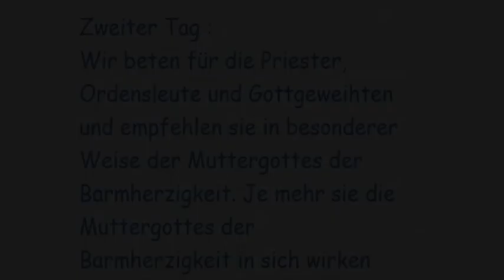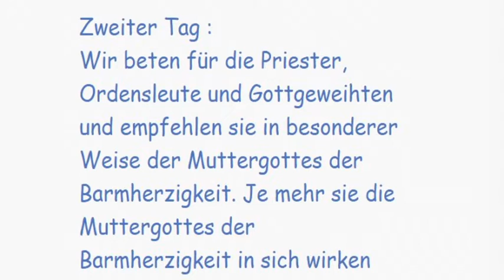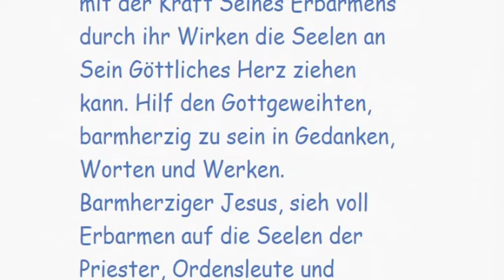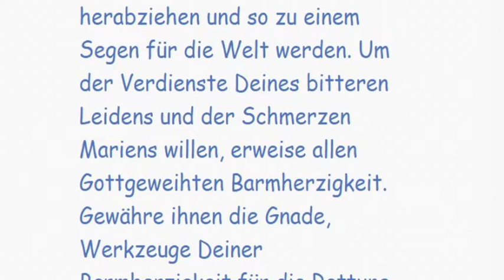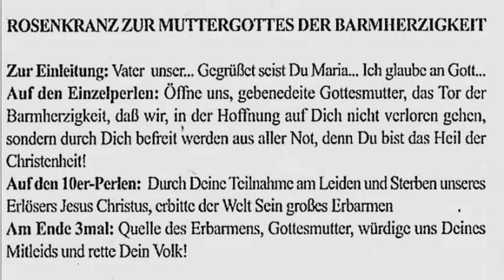Zweiter Tag : Novene Mutter der Barmherzigkeit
Zweiter Tag :

Wir beten für die Priester, Ordensleute und Gottgeweihten und empfehlen sie in besonderer Weise der Muttergottes der Barmherzigkeit. Je mehr sie die Muttergottes der Barmherzigkeit in sich wirken lassen, umso mehr Seelen können sie der himmlischen Mutter zuführen. Wir wollen uns Maria ganz zur Verfügung stellen, um Träger ihrer mütterlichen Barmherzigkeit zu sein. Wir bitten die Muttergottes der Barmherzigkeit, Fürbitte einzulegen für die Priester, Ordensleute und Gottgeweihten. Möge der Heilige Geist sie mit den Gnadenstrahlen der Göttlichen Barmherzigkeit durchdringen, damit sie ihre Sendung entsprechend dem Willen Gottes erfüllen. Muttergottes der Barmherzigkeit, Du liebst auf besondere Weise alle Priester, Ordensleute und Gottgeweihten. Erbitte ihnen die Gnade, Werke der Barmherzigkeit zur Verherrlichung Deines göttlichen Sohnes zu verrichten, damit Er mit der Kraft Seines Erbarmens durch ihr Wirken die Seelen an Sein Göttliches Herz ziehen kann. Hilf den Gottgeweihten, barmherzig zu sein in Gedanken, Worten und Werken. Barmherziger Jesus, sieh voll Erbarmen auf die Seelen der Priester, Ordensleute und Gottgeweihten. Laß sie erkennen, daß sie vor allem durch die Übung der Werke der Barmherzigkeit Dein Erbarmen auf sich herabziehen und so zu einem Segen für die Welt werden. Um der Verdienste Deines bitteren Leidens und der Schmerzen Mariens willen, erweise allen Gottgeweihten Barmherzigkeit. Gewähre ihnen die Gnade, Werkzeuge Deiner Barmherzigkeit für die Rettung der Seelen zu sein. Amen. -O Maria, öffne uns das Tor der Barmherzigkeit. Beten Sie bitte nun den Rosenkranz zur Muttergottes der Barmherzigkeit (s.u.).